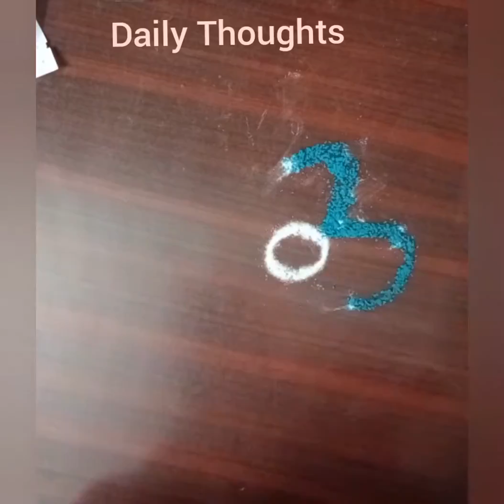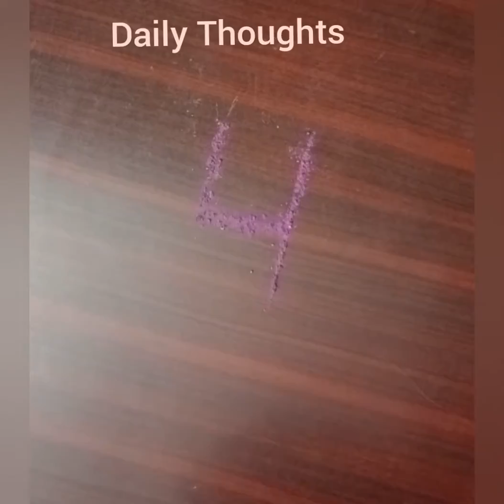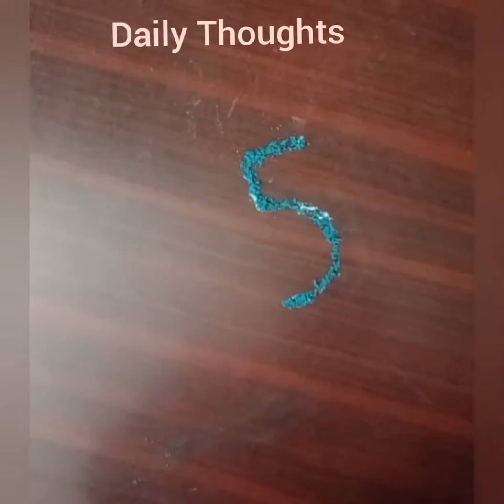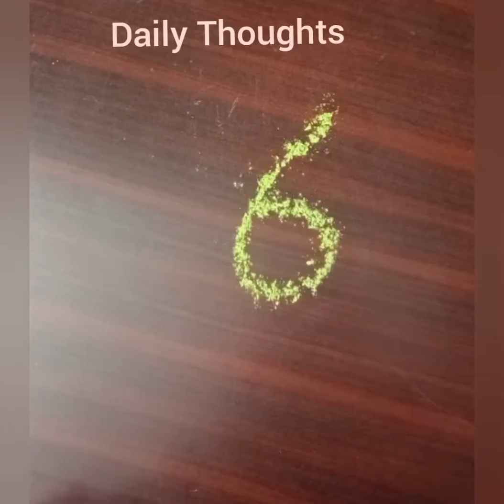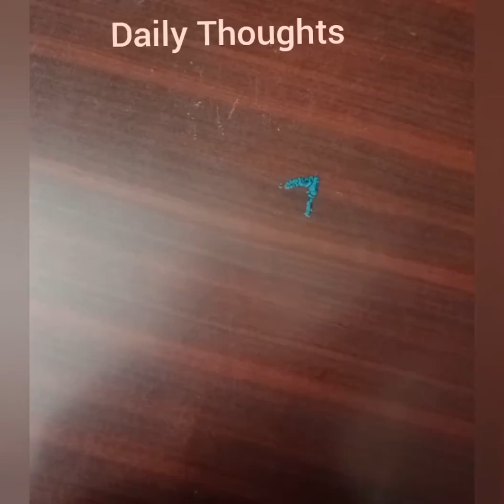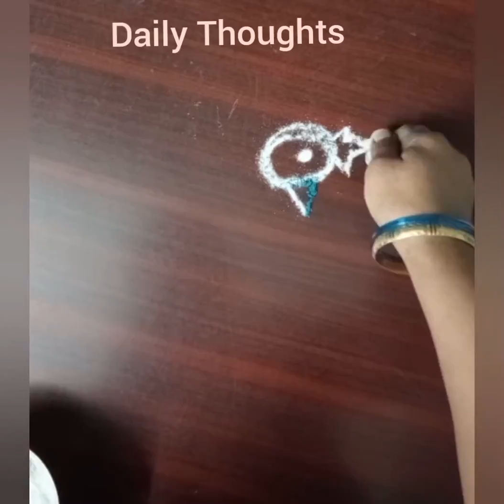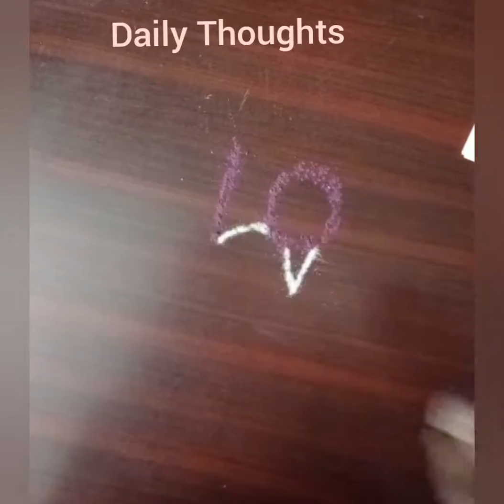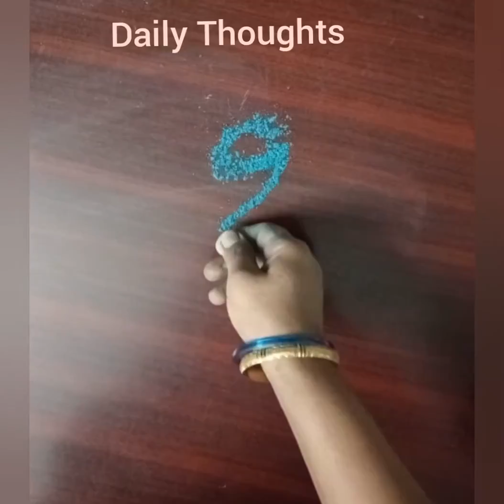Beautiful Number Rangoli Art | Small Designs with Numbers for Kids l Easy Numbers Rangoli Designs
HELLO EVERYONE 👋